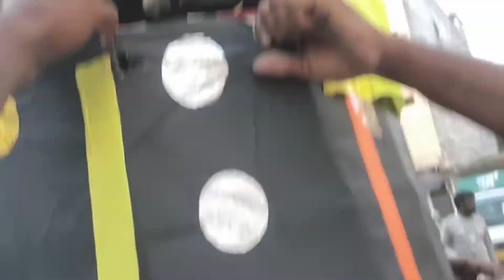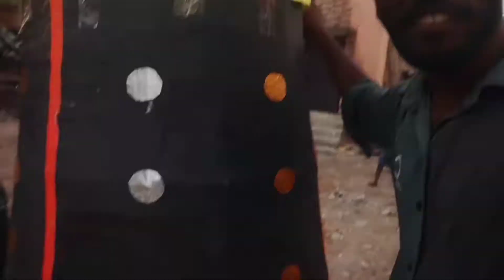Uttam nagar delhi ravan dahan | sahni vlogs